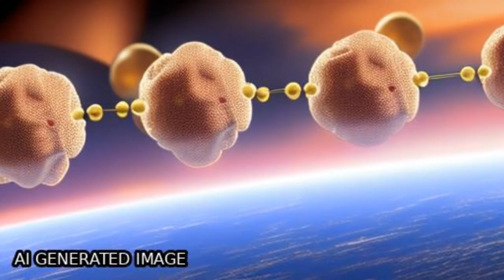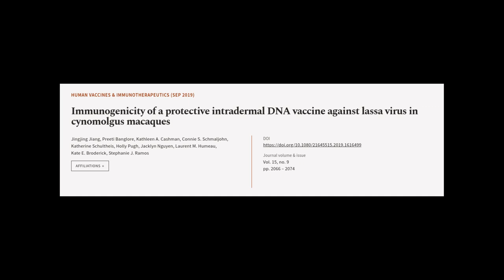Immunogenicity of a protective intradermal DNA vaccine against lassa virus in cynomol... | RTCL.TV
### Keywords ###

### Article Attribution ###
Title: Immunogenicity of a protective intradermal DNA vaccine against lassa virus in cynomolgus macaques
Authors: Jingjing Jiang, Preeti Banglore, Kathleen A. Cashman, Connie S. Schmaljohn, Katherine Schultheis, Holly Pugh, Jacklyn Nguyen, Laurent M. Humeau, Kate E. Broderick ,and Stephanie J. Ramos

### Video Timestamps ###
0:00:00 - Summary
0:01:00 - Title
0:01:06 - Tail
0:01:11 - End